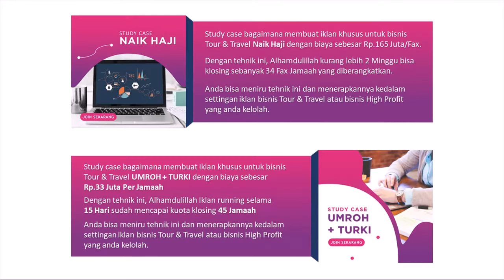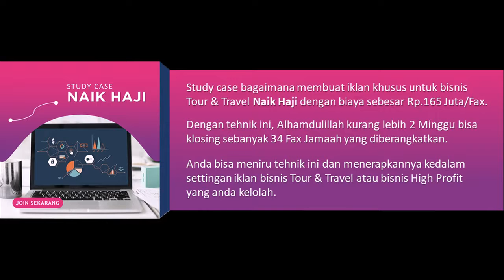Ecourse Google ADS Display Tips beriklan di google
Dengan Ecourse Google ADS Display ini, anda akan tahu
Bagaimana cara membuat iklan di Google Ads

Panduan Ini Wajib di Pelajari Jika Ingin Meningkatkan Konversi Penjualan Produk Anda

Bongkar Tehnik Beriklan Yang Bisa Meningkatkan Omset Penjualan
Hingga Maksimal Dengan Budget Semurah Mungkin
Bahkan Tehnik Ini Sudah Terbukti Mampu
Meningkatkan Omset Penjualan Produk Beberapa Member
Dan Klien Serta Bisnis Yang Kami Jalankan Sendiri

Tools Optimasi Video ini akan adalah salah satu Cara Agar Video Kita Mudah Ditemukan Di Youtube
youtuber pemula wajib tau.

Lalu bagaimana cara membuat iklan Google Ads yang efektif,
tidak buang-buang budget marketing,
dan pastinya extremely profitable.

untuk Itulah Ecourse Cara Beriklan Dengan Google ADS Ini Dibuat

Ini Modul Lengkap Panduan Bikin Iklan Di Google ADS?

MODUL #1 : Mengenal Periklanan Google Display
MODUL #2 : 4 Video Mengenal Type Iklan Google Display
MODUL #3 : 6 Video GTM Google Tag Manager
MODUL #4 : 5 Video Strategi Beriklan Dengan Google Display
MODUL #5 : 2 Video Remarketing Google Display
MODUL #6 : 4 Video Optimasi Iklan Google Display

atau

Langsung Login dan terapkan
cara beriklan dengan google ads terbaru 2020 disini

All In One Link Tracking Tools

Rahman Junaedi